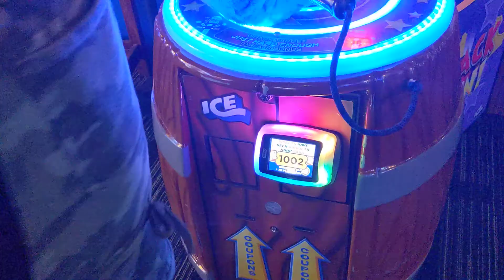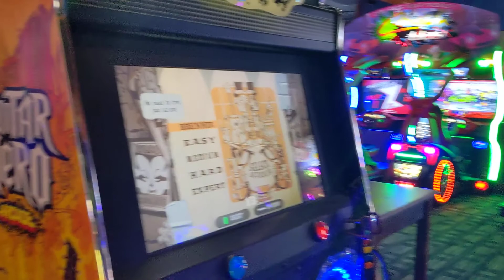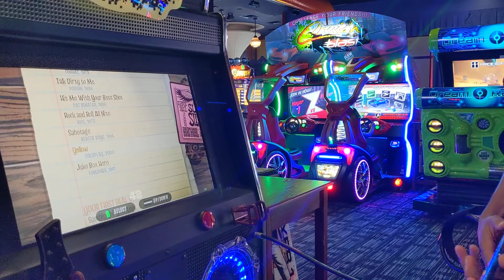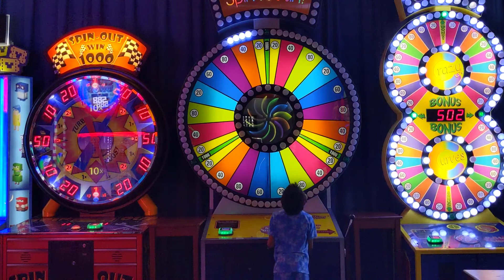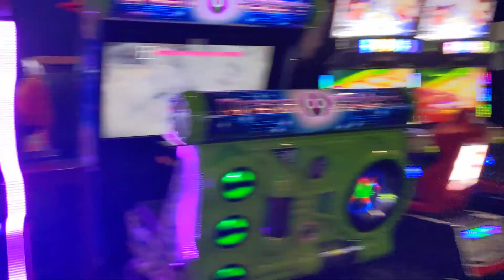Arcade Fun At Dave and Busters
Our First Time at Dave and Busters.
Jesse won a Jackpot for 1,000 tickets!